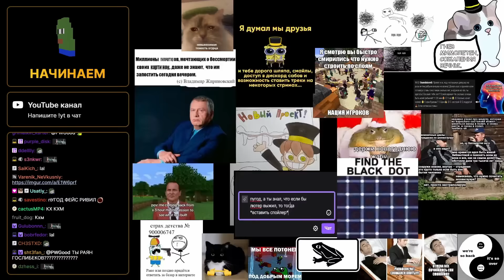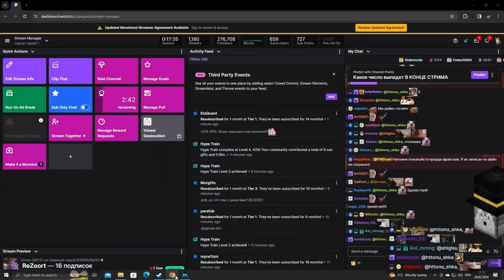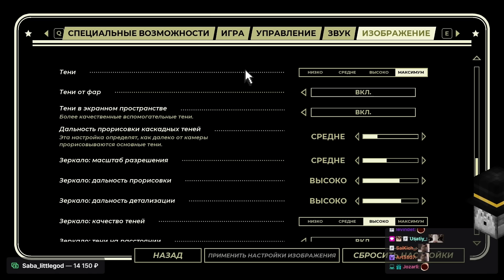ПУГОД ПЕРВЫЙ РАЗ ПРОБУЕТ PACIFIC DRIVE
или на почту в описании канала.

PWGood (он же Пугод, Пвгуд, Пакет) — Стример, ютубер. Почти каждый день ведёт стримы, тем самым веселит своих зрителей. Пвгуд играет в майнкрафт.  Имеет свой сервер под названием PepeLand 8 (Правильно читается ПепеЛенд). На этом канале есть нарезки Пугода.

Editor - BJlaguK